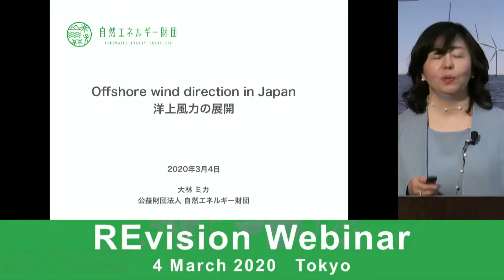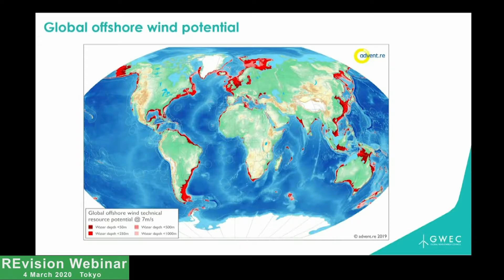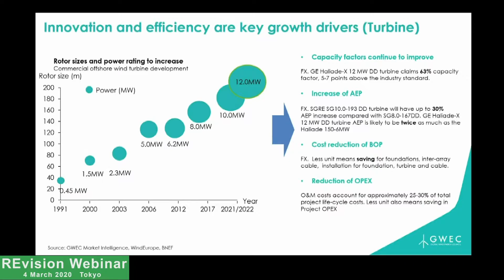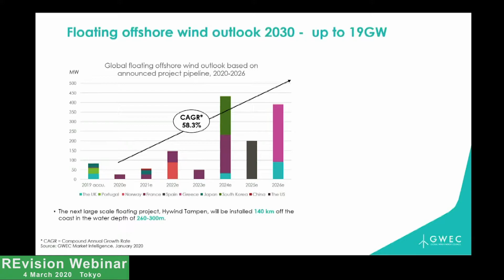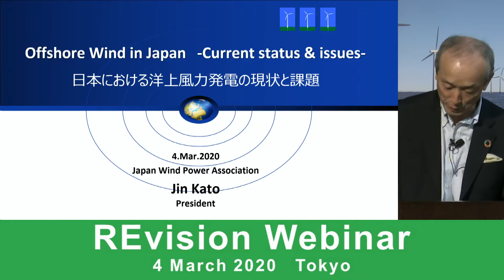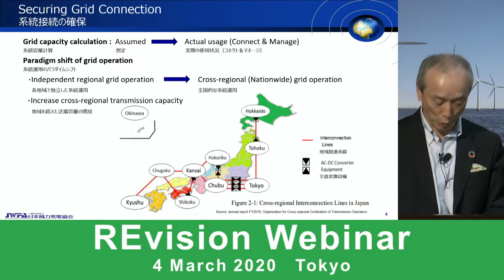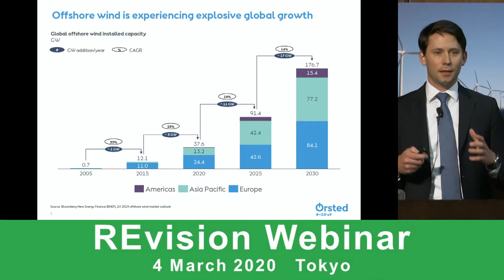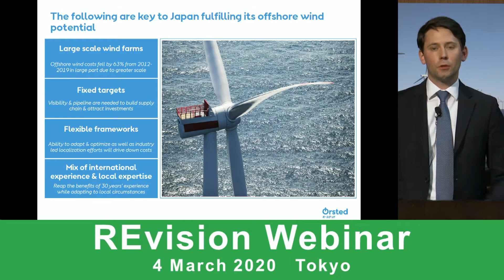04MAR2020-S3_REvision Webinar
REvision - Webinar

Session 3: Wind Directions, Offshore Focus
Wednesday, 4 March 2020
[Organizer] Renewable Energy Institute
Ben Backwell  CEO, Global Wind Power Council (GWEC)
Jin Kato  Executive Director, Japan Wind Power Association (JWPA)
Sebastian Hald Buhl   Head of Government and Regulatory Affairs, New Markets Asia Pacific, Ørsted
Takahiro Kato  Executive Officer, Head of Global Fund Investment, DBJ Asset Management
[Moderator] Mika Ohbayashi  Director, Renewable Energy Institute